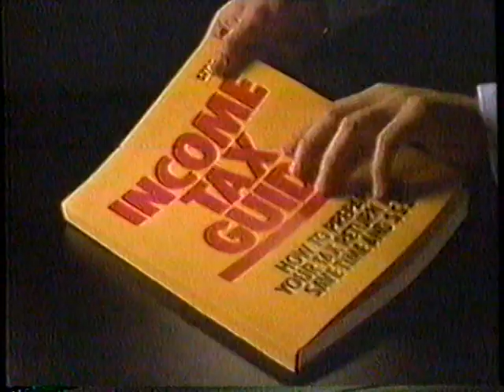2/14/1987 ABC News Brief "Beirut Hostages"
Brit Hume is at the Washington News Desk

Top Stories:
Beirut Hostage takers have withdrawn offer to trade them
Refugee Camps in Lebanon are getting food
American Express Commercial
Garrison Keillor says he will make his last broadcast in June.

This news brief aired February 14th, 1987. It appeared during a broadcast of an episode of "Sidekicks" on WVUE Channel 8.